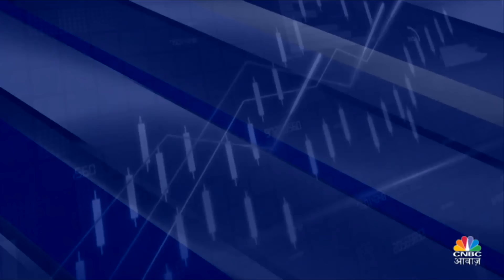Modi 3.0 Market BIG Impact |चुनावी नतीजों का Indian Economy पर कितना बड़ा असर रहेगा? |Manish Chokhani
Modi 3.0 Market BIG Impact| Manish Chokhani Exclusive Interview | जनादेश का क्या है संदेश? अब लोकलुभावन वादों का शोर या रिफॉर्म पर जोर! मोदी 3.0 कितनी मजबूत, कितनी मजबूर! अगले 10 साल की वेल्थ क्रिएशन थीम, वेल्थ क्रिएशन का 'चोखा' फॉर्मूला

n18oc_business